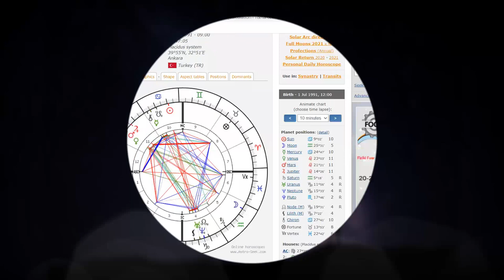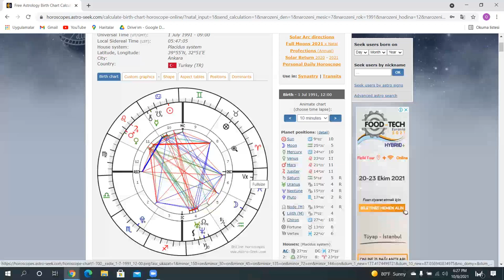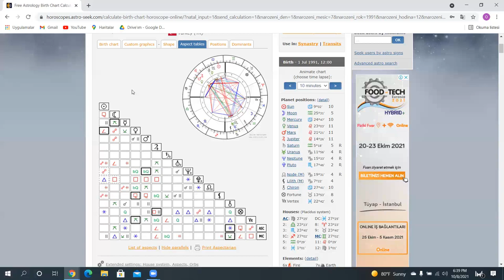EZHEL DOGUM HARITASI - KOLLEKTIF BIR INSAN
Ezhel ulkemizde taninmis , cok unlu bir rap muzik sanatcisi. Ezhel'in natal haritasina baktigimda , isyanin sesini ve neden maddiyat , san , sohret yerine daha cok toplumsal konulara ilgili oldugu gorulmektedir ve buna isaret eden gezegen ve aci kombinasyonlari videoda aciklanmistir.

Kendisinin tam dogum saatini bilmemekle beraber harita da gezegen yerlesimleri ve acilariyla bile bir insan hakkinda bircok bilgiye ulasabilecegimiz bu video da anlatilmistir.

Ezhel cogu icin isyankar bir insan ve gercekten de oyle ancak bu onun kollektife hizmet etme arzusundan ve baskici otoriteye karsi teslim olmama duygusundan kaynaklaniyor.

Ezhel'in natal haritasinda bazi aci kombinasyonlari daha cok karmik etkileri ile anlatilmaya calisilmistir.

Bu videoda yine bir unlunun , gercek ic dunyasina inmeye calistim. Herkese iyi seyirler !